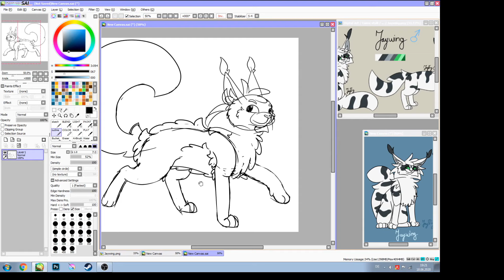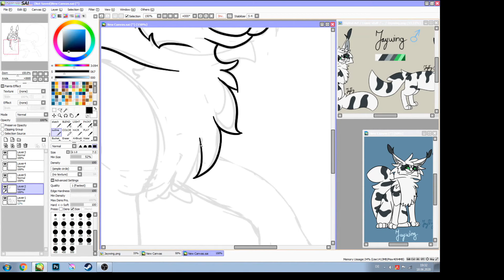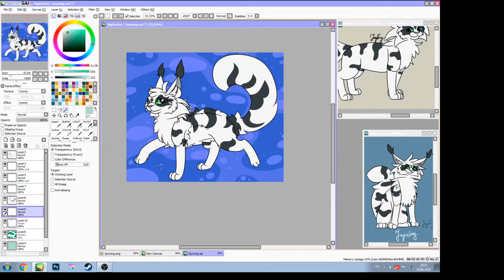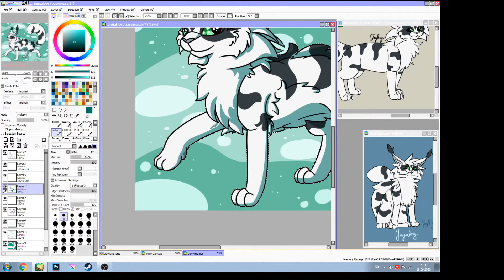Jaywing Speedpaint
It's been a while, my art changed and my computer is still trash but I managed to create a new speedpaint!

This is the father of Jayflight, of the previous video from a year ago. This time the quality is better, meaning it isn't as blurry, but it has the black windows surrounding it. (Not in the middle because I didn't notice)

The drawing took me about an hour and 40 minutes.

The song used in the video is "Secrets of Love" by DJ Bobo and Sandra.

Suffer, if you don't like it. :D
...or mute the video and play something else :(